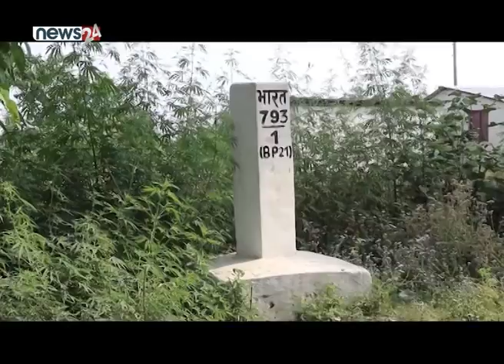कञ्चनपुरका किसानहरुले पाकेको गहँुबाली भित्र्याउन पाएका छैन् - NEWS24 TV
कञ्चनपुरको महाकाली नगरपालिका १० दशगजा कुतियाकबरका किसानले पाकेको गहँुबाली भित्र्याउन पाएका छैन् । महाकाली नदी र जोगबुढा नदीमा पुल नहुँदा दशगजाका किसानहरुले लगाएको गहुँबाली खेतीमै पाकेर खेर जान थालेका छन् । यसअघिका वर्ष भारतीय कामदारद्धारा खेत काटेर गहुँ ल्याउँदै आएका किसानहरुलाई यस वर्ष भने लकडाउनका कारण सीमानाका बन्द भएपछि गहुँ भित्र्याउन समस्या भएको छ ।